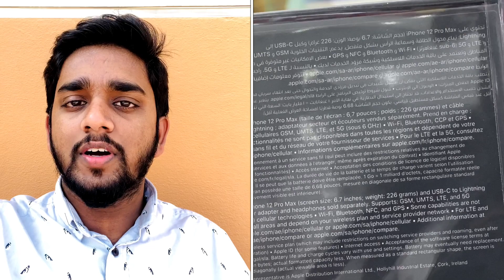ഐഫോണിന് മുപ്പതിനായിരം രൂപ വരെ കുറവിൽ ഇവിടെ കിട്ടും| iPhone price Malayalam | iPhone 12 pro mx 🔥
iPhone Malayalam
iPhone 7 Plus Malayalam
iPhone 12 Malayalam
iPhone gulf Malayalam
iPhone dubai price Malayalam
iPhone lulu
iPhone xr malayalam